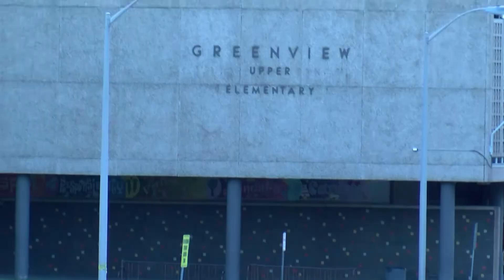2019 Greenview Upper Elementary School Father Walk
On September 19, 2019, parents, students, and faculty at Greenview Upper Elementary School participated in a countywide event which encourages fathers to be more involved in their child's life.